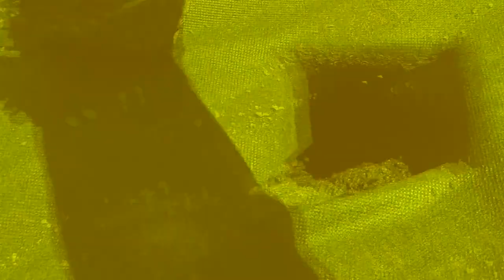Высаживаю томаты в открытый грунт на черную агроткань - мульчу. Показываю все очень подробно.